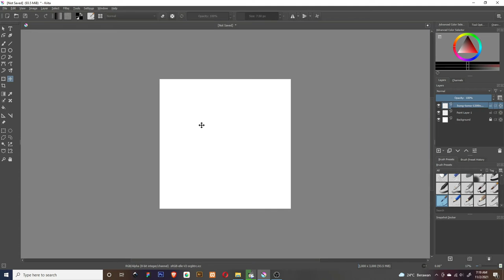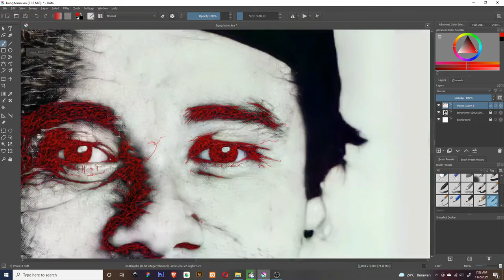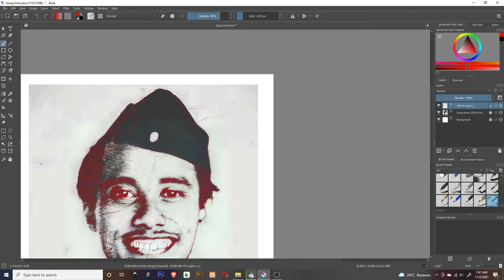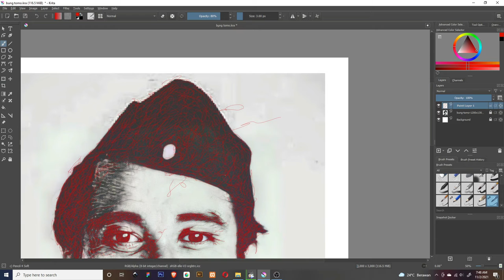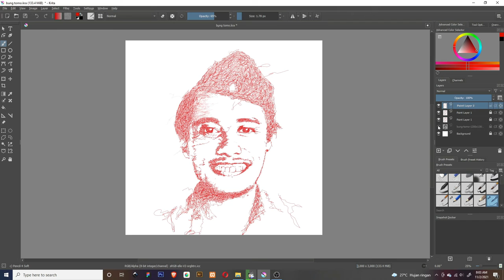I try to sketch Bung Tomo with Krita, accompanied by Bung Tomo's speech. Selamat Hari Pahlawan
Menggambar Potret Bung Tomo dengan gaya Scribble, diiringi backsound pidato Bung Tomo. Selamat Hari Pahlawan 10 November. MERDEKAAAA. !!!